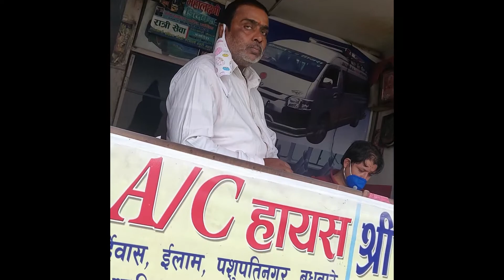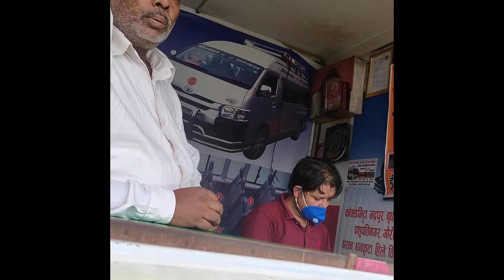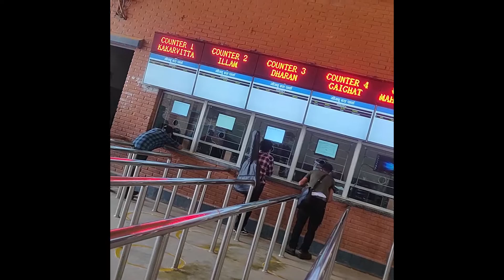लामो दुरीका बस सेवा संचालन! Bus Service Resumes After Lock Down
लामो दुरीका बस सेवा संचालन असोज १ गतेबाट शुरु भएको छ।  उपत्यकामा मात्रै दैनिक ५ देखि ६ सयको हाराहारीमा कोरोना संक्रमित भैरहेको बेला अध्ययन र तयारीबिना संचालन गरिएको बसले कतै जोखिम त बढ्ने हैन? हामी नया बसपार्कमा ४ बजे पुग्दा दुरी कायम गर्न बनाइएका गोलो घेरा सुकेकै थिएन। बसहरु छुट्दा पनि निगरानी गरिएको थिएन।
राजधानीको धेरै लोकल बस हरु मा एउटै सिटमा २ जना बसेको पनि थिए जो एकै परिवारका पनि हुनसक्छन, तर दशैको मौकामा बाटोमा अरु यात्रु चढाए कसले निगरानी गर्ने? बसहरु sanitize  भएका छन् छैनन् राजधानीमा त कसैले निगरानी गर्दैन भने लामो दुरीका बसलाई कसले गर्ने? त्यसैले सजग बनौ, सुरक्षित रहौ , जसरि भएपनि जान्छु भन्नाले फेरी संक्रमण होला ध्यान दियौ! एक साइडको एउटा सिटमा १ जना मात्रै यात्रु चढाउने नियम पालना गरौ। सफाइमा ध्यान दियौ! शुभ यात्रा!
स्थानीय प्रसासनले निषेधित गरेका गन्तव्यमा भने बस हरु गएका छैनन।